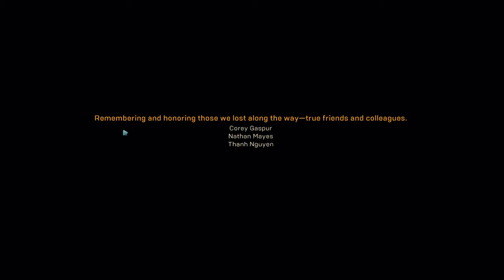★Anthem - Part 35★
So I had this game bought for a little while, after a sale, and I have finally decided to give it a try after it was announced that the game has ceased development. Dunno how long the serves would have been online, so I dived in. Don't expect me to do any endgame stuff, but I did go through the main story. It's a little shame about what happened with Anthem, but it is what it is. As always, sit back, relax and enjoy!

Anthem is an online multiplayer action role-playing video game developed by BioWare and published by Electronic Arts.